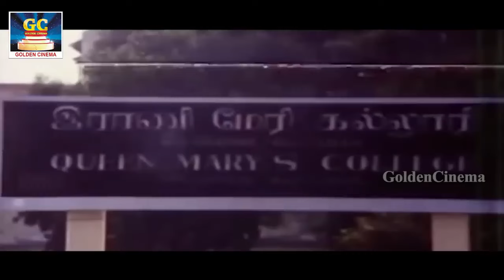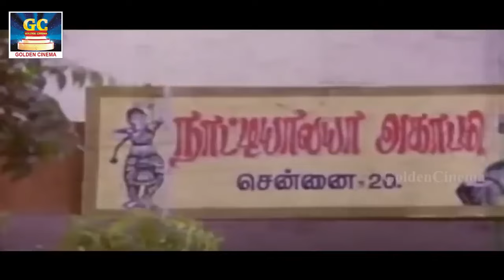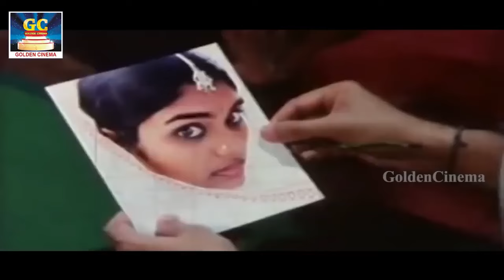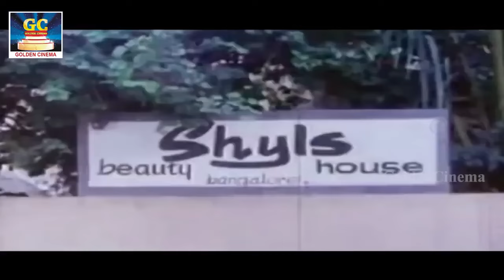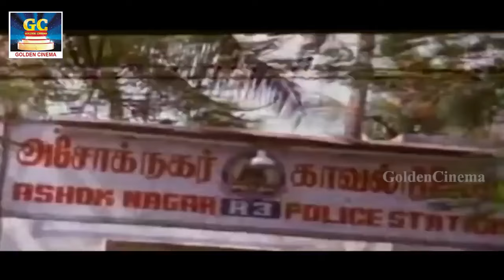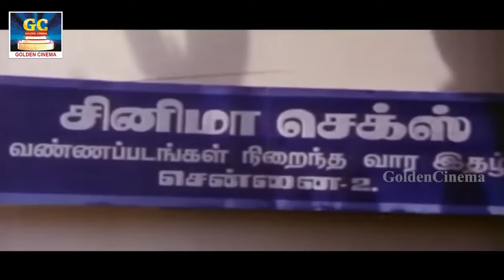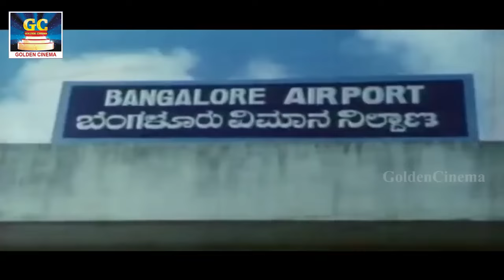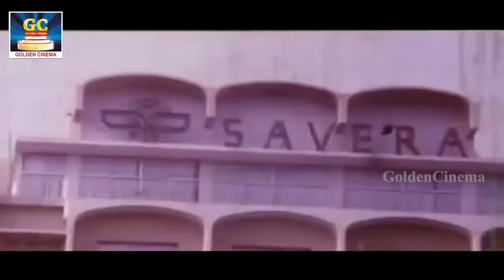Vasanthame Varuga Love Tamil Full Movie | Suman, Saritha, Gautami, Archana | Winner Audios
Cast :
Suman,
Saritha
Directed By :
Balu Mahendra